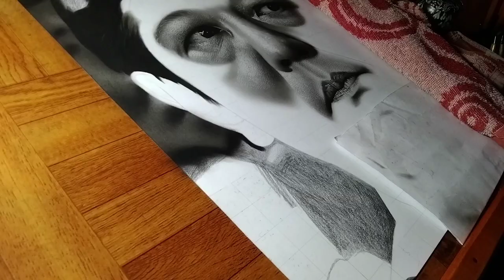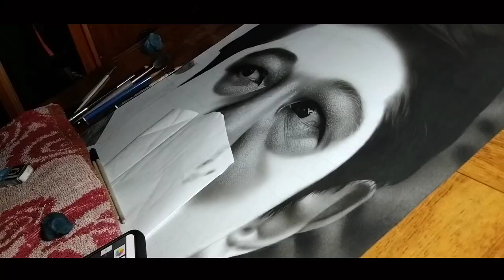Vlog #1 | Bongbong Marcos Portrait/Drawing | using Charcoal & Graphite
Material used: Charcoal powder, Graphite (Staedtler) Maked up brush, Nylon Brush, 18x22 Paper(Vellum Board), Glue Stick, Pencil Eraser, Kneaded Eraser.